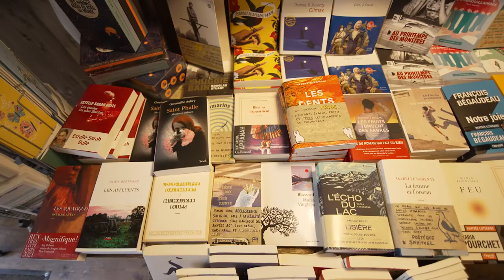[Libraires essentiels] La Méridienne à Fleurance